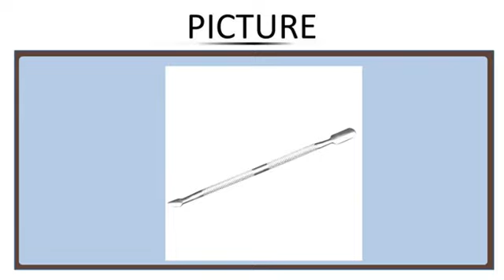1PC Double-end Cuticle Pusher Dead Skin Remover Manicure Nail Art 100% Guaranteed for craf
1PC Double-end Cuticle Pusher Dead Skin Remover Manicure Nail Art  100% Guaranteed for craftsmanship and quality Anne